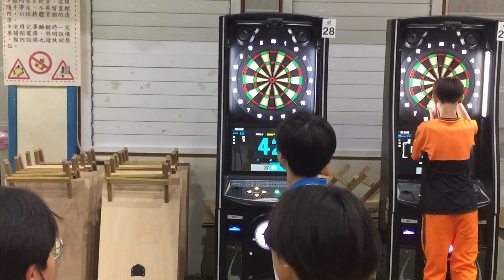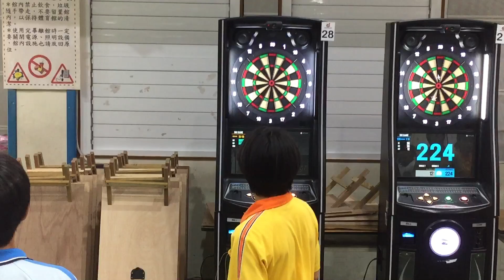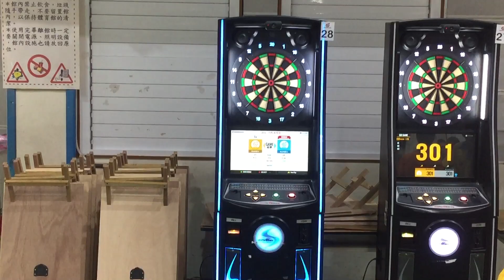112學年國中隊際飛鏢聯賽 男子乙組單打賽 中市雙十國中 蔣天襦 vs 中市向上國中 王浩宇